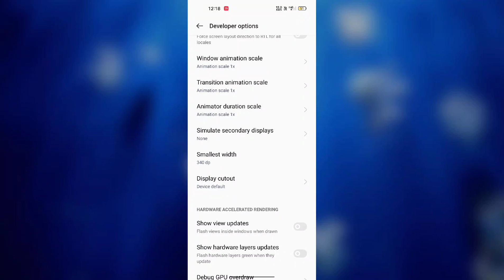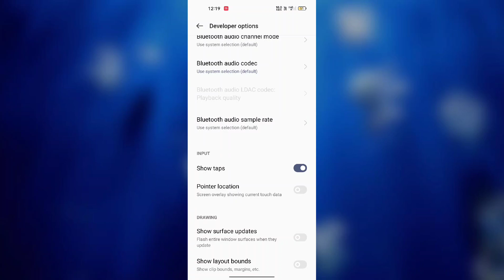Realme C53 How to Change DPI Smallest Width Changer | DPI Change kare